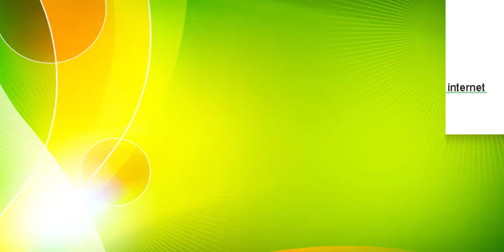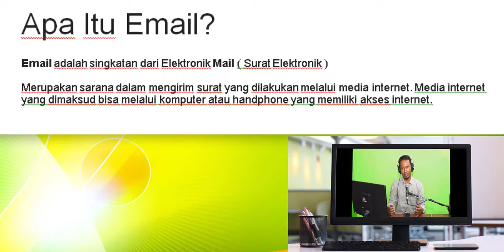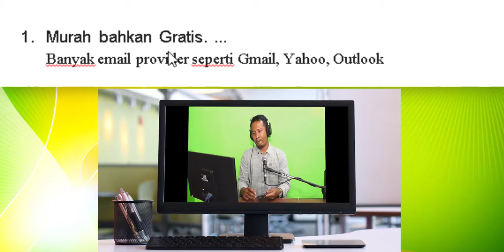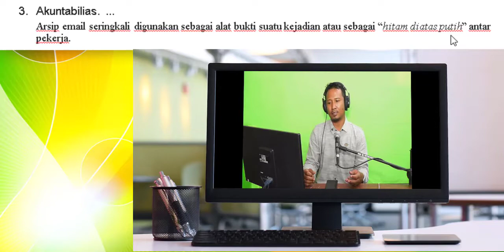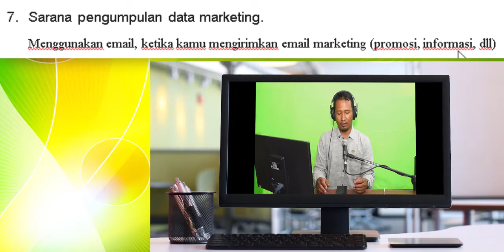Apa Itu E-mail ?